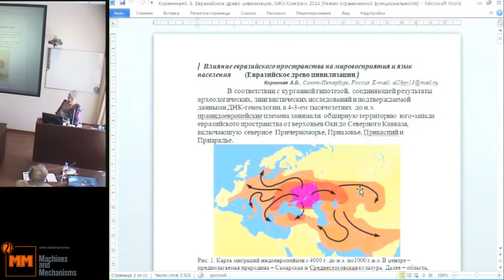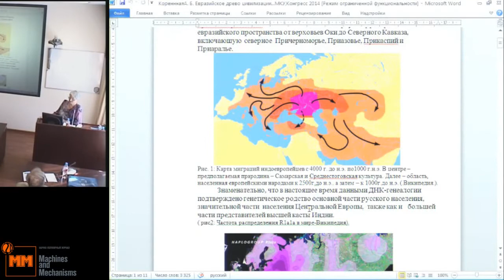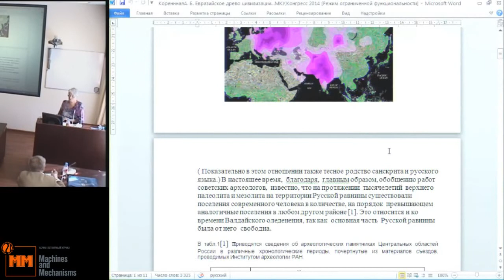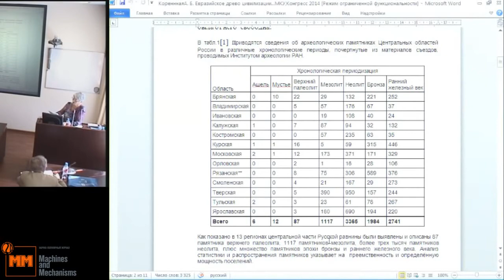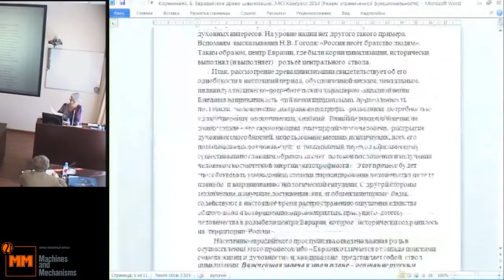Коренная А.Б. Евразийское древо цивилизации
23 июля, среда, 2014 года
Международный Конгресс "Фундаментальные проблемы естествознания и техники"
goo.gl/BorjrF -- Подробнее на нашем сайте
goo.gl/6MIPKH -- Об авторе